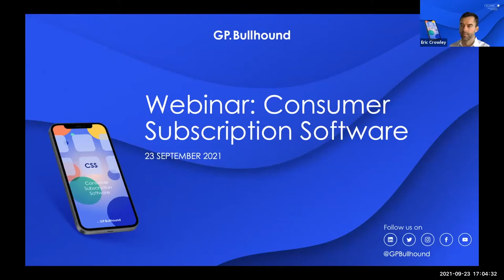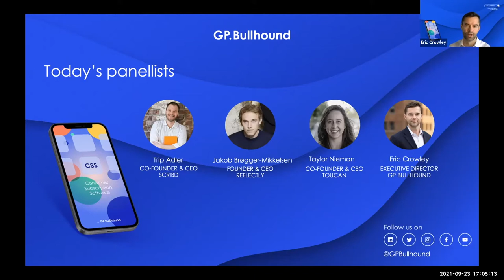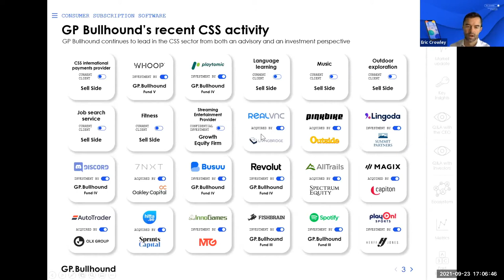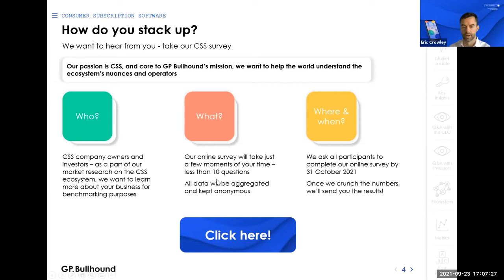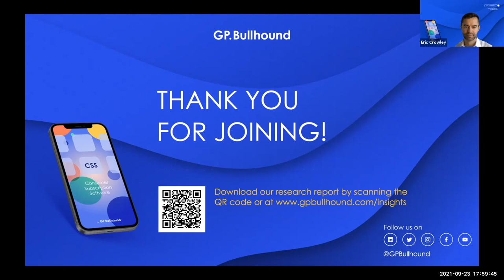GP Bullhound webinar: Consumer Subscription Software - 23 September 2021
Many CSS businesses had a fantastic 2020 as consumers converted in-person activities to digital experiences. As some nations begin to emerge from the pandemic, many investors are asking if Covid-driven growth rates can be maintained.

In our webinar, we explore how the transition to subscription services will carry on as entrepreneurs continue to roll out valuable offerings to help consumers improve their everyday lives.

Hosted by GP Bullhound's San Francisco-based Executive Director Eric Crowley, in this webinar we take an in-depth look into into CSS companies and their business models. We are joined by Jakob Brøgger-Mikkelsen, Founder & CEO of Reflectly; Taylor Nieman, Co-founder & CEO of Toucan, and Trip Adler, Co-founder & CEO of Scribd for a discussion about latest consumer trends and what we can expect of high-performing, leading CSS companies in the coming months.

Content
Intro: 00:30
Panel Discussion 04:00